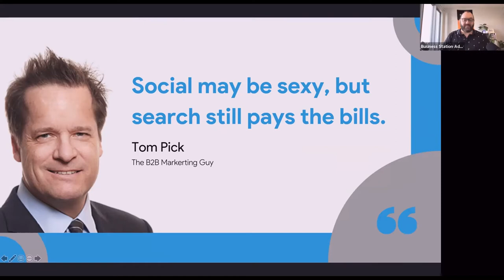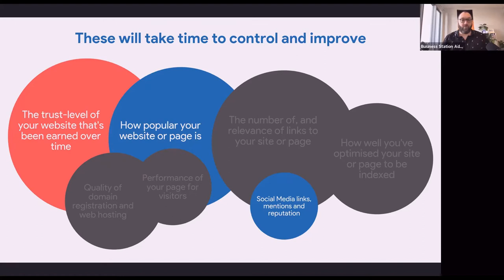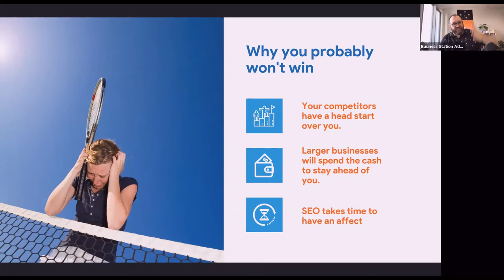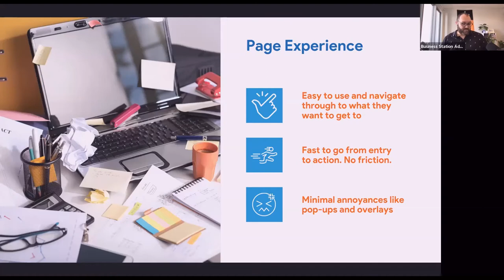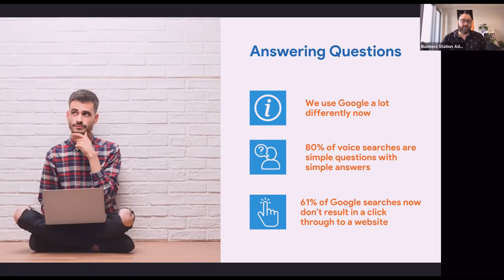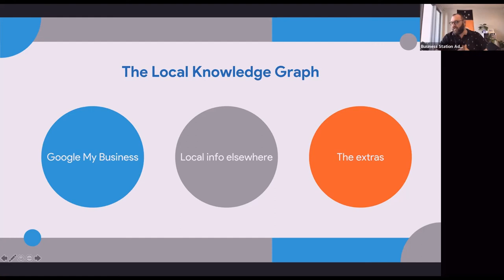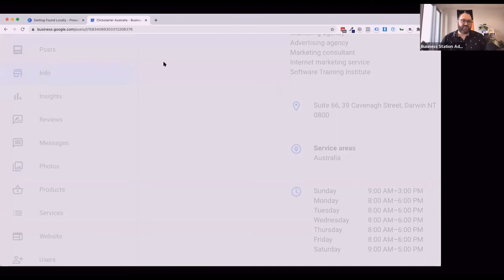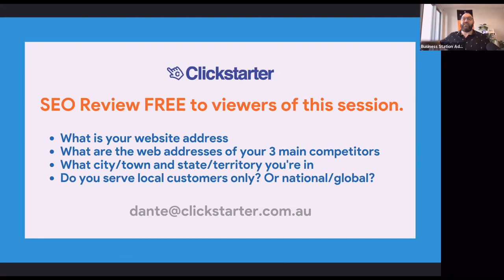How to rank better locally in Google by Dante St James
This session will be recorded and sent to everyone who has registered. Register now!

Google has a few different approaches to how it ranks websites. There are global rankings, national rankings, and local rankings. And they’re all based around very different criteria. If you’ve ever been wondering why your competitor is consistently sitting higher than you on Google, despite all the Facebook posts and reviews you’ve been getting, this informative webinar is made for you and is full of actions you can take straight away to improve your position on Google and other search engines.

In this free webinar for absolute SEO beginners, you will learn:
How Google ranks businesses
What you can control and what you can’t
The tasks that make a difference, and those that are wasting your time
A checklist of things to do monthly, quarterly and annually

Dante St James is a Lead Trainer, accredited Marketing Science Professional, Digital Marketing Associate, certified Media Planner and Media Buyer with Facebook Australia & New Zealand. He is also a Training Partner for Google's Digital Springboard, the Australian Government's BeConnected program and the Australian Cyber Security Centre's Stay Safe Online program. His background in digital technology, the media and owning his own small businesses has led to an approach that takes in the best practices from the world's leading marketers, condensing the most relevant information into bite-sized pieces to help small businesses move forward without all the techno-jargon.